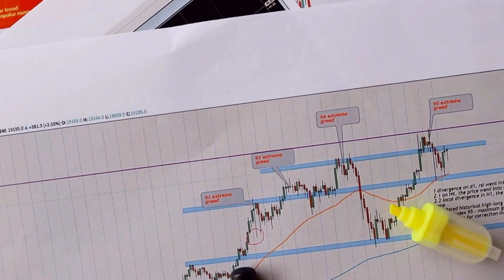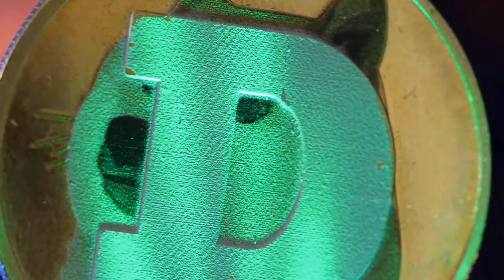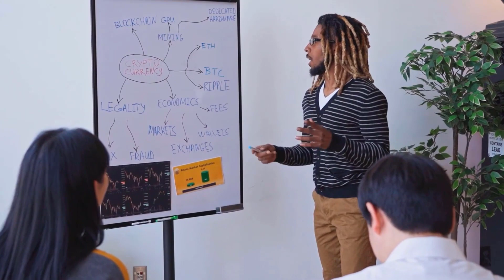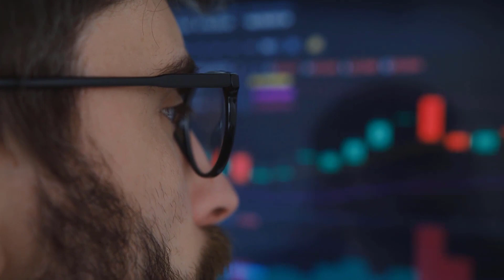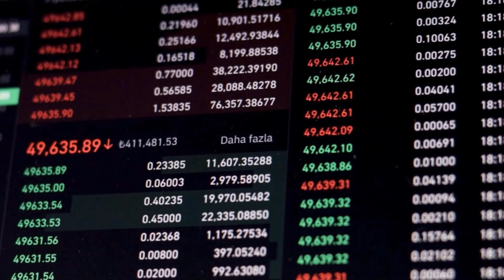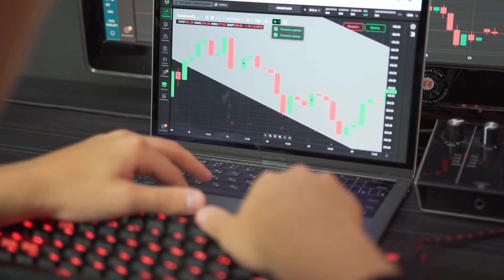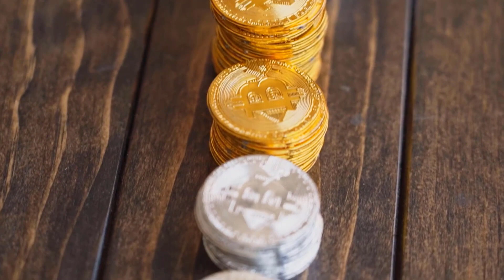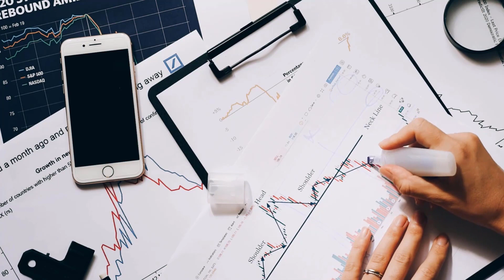SLP EMERGENCY NEWS THAT YOU MUST KNOW - SMOOTH LOVE POTION PRICE PREDICTION 2024